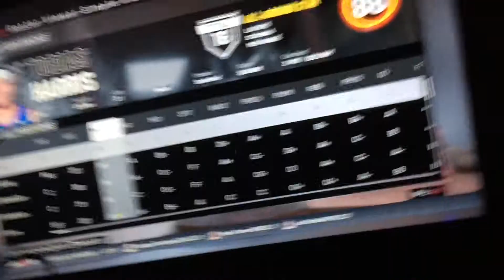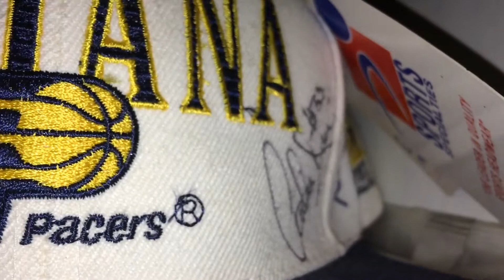Tour Of My Room!!